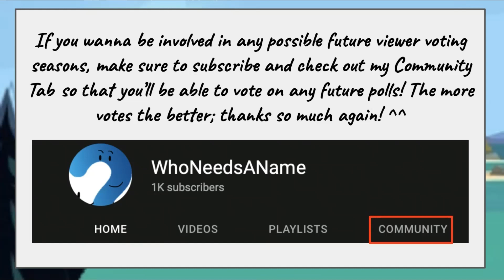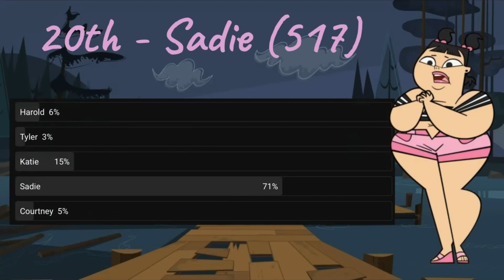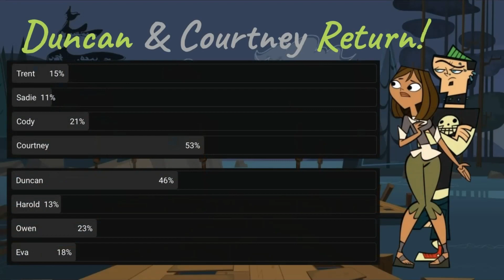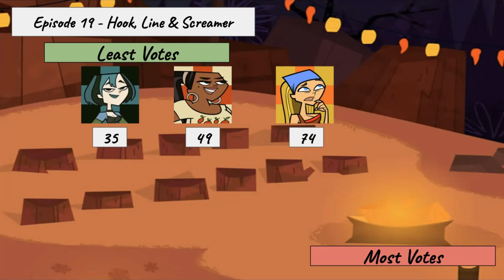Total Drama Island But My Viewers Decide Who Goes Home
THANKS so much again to everyone who voted on the polls or commented on them and gave their thoughts; I appreciate it a lot! Without all you guys this video wouldn't have been possible so thanks again ^^.

Also if you wanna be involved in any future Viewer Voting videos then keep an eye out on my Community Tab as Total Drama ACTION will be starting very soon! Thanks again :)

Music Used -

Firefly
Different Heaven
Lightning Child